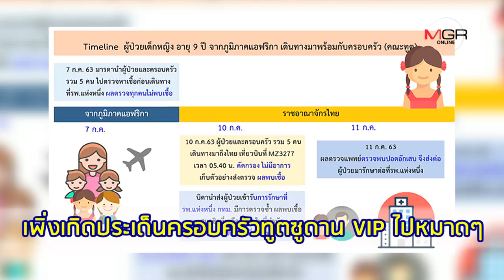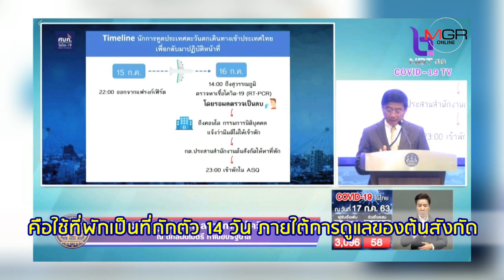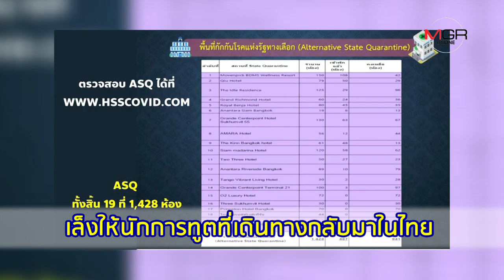อ้างช่วงเปลี่ยนผ่านระเบียบเดิม! กต.ยัน "ทูตยุโรป" ขอกักตัวคอนโด ไม่ได้เป็น VIP